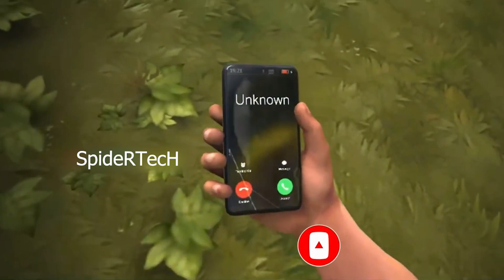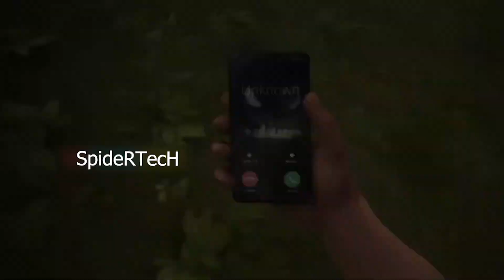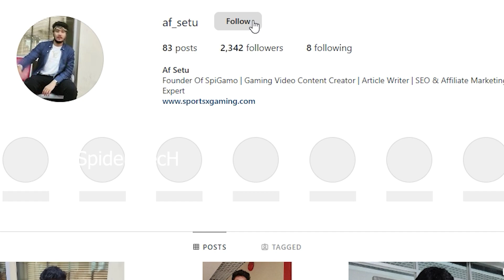বাংলাদেশী GTA 5 গেমস | Top 5 High Graphics Indian/Bangladeshi Open World Survival Games Like GTA V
Keep supporting & Thank you for being here.